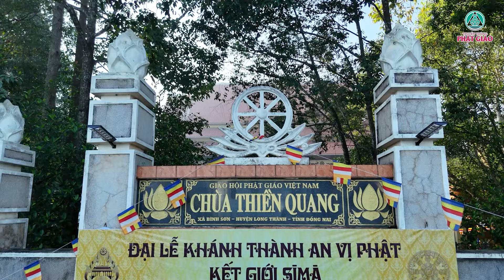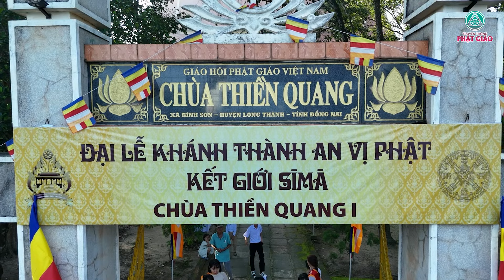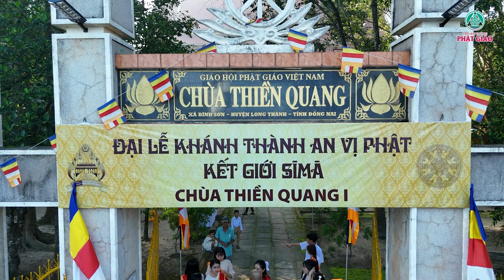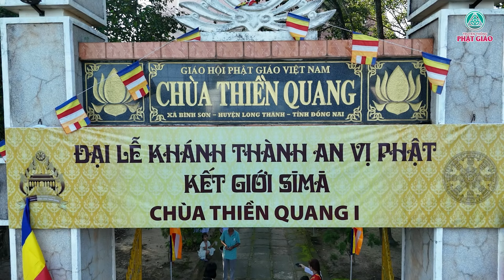Đại Lễ Khánh Thành Chùa Thiền Quang 1 - Xã Bình Sơn,Huyện Long Thành,Tỉnh Đồng Nai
► Trưởng ban biên tập: Phương Gia Ngọc